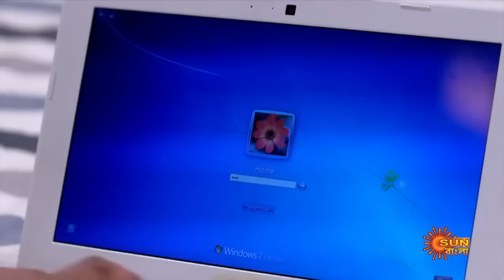Saathi - Weekly Recap | 23 Jan - 28 Jan | Sun Bangla TV Serial | Bengali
Watch the weekly recap of the Popular Bengali Serial that airs on Sun Bangla TV.

 Watch all Sun Bangla TV Serials FREE on SUN NXT App. Offer Valid only in India, till 31st January.